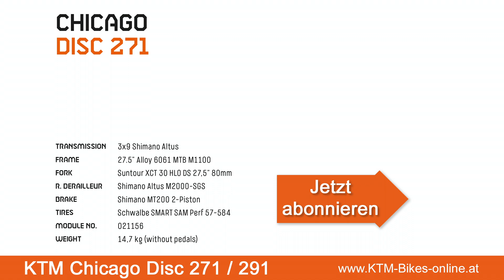KTM Chicago Disc 271/291 - Modelljahr 2021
Das KTM Chicago Disc 271 und 291 kommt 2021 im komplett neuem Design sowie mit einem neuartigen Rahmenkonzept. Beide KTM Chicago Disc's sind ausgestattet mit einem KTM MTB Aluminium-Rahmen, einer 18-Gang Shimano Altus Kettenschaltung, einer Suntour XCT 30 HLO DS Federgabel und hydraulischen Shimano MT200 Scheibenbremsen. Als optisches Highlight wurden 27,5" Skinwall Reifen (mit heller Seitenwand) beim Chicago 271 sowie 29" Skinwall Reifen beim Chicago 291 von Schwalbe verbaut. Die Endung Disc kommt daher, dass die Bikes mit hydraulischen Scheibenbremsen ausgestattet sind und nicht mit klassischen Felgenbremsen. Durch die höhere Flächenpressung haben Scheibenbremsen bei Nässe eine bessere Bremsleistung und dadurch einen sicherheitstechnischen Vorteil gegenüber den Felgenbremsen.